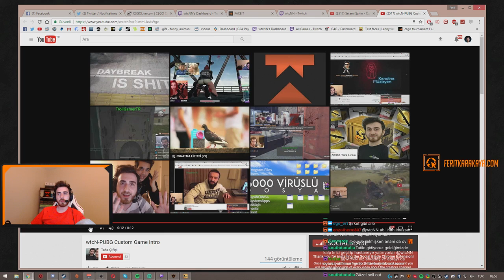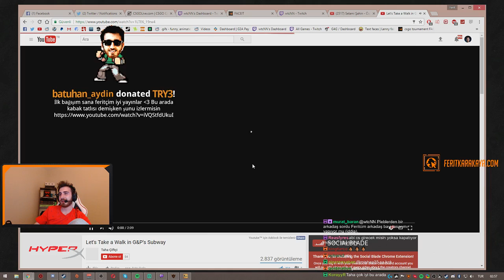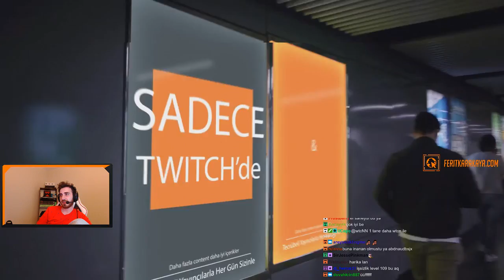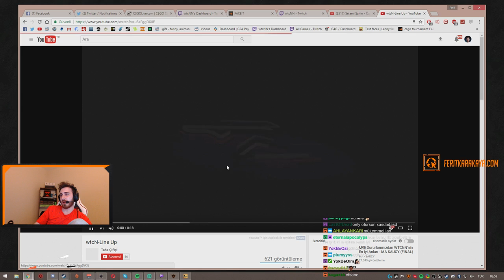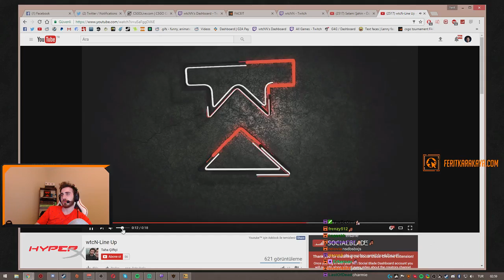Ferit - wtcN Kendine Ve Game And Play'e Yapılan İntroyu İzliyor